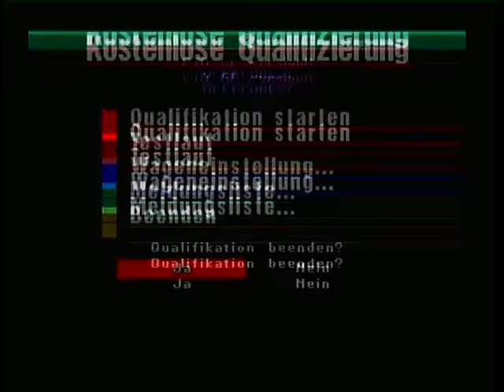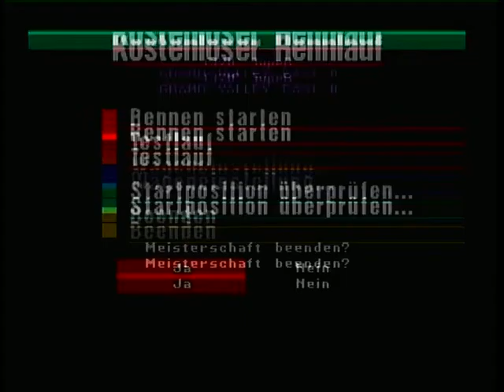Lets play Gran Turismo 1 - 19 - Ich muss sparen (deutsch)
Jeah! Wackelnde Pixel auf sehr dunklem und unscharfen Grund überholen sich abwechselnd. Das muss ein Spieleklassiker der 90er gewesen sein!
Und genau das ist er. Gran Turismo ist DIE bekannteste Rennserie neben Need for Speed die eine riesige Fangemeinde hat, unzählige Titel und Portierungen auf verschiedene SONY-Plattformen bekam und bei jedem neuen Teil mehr Umsatz einfährt als jeder Blockbuster der zeitgleich in die Kinos kommt.

Und mit diesen vielversprechenden Worten heiße ich euch willkommen zum ersten Teil der Gran Turismo-Welt der 1997 auf der PlayStation 1 begann und bis heute (auf der PlayStation 4) anhält.
Entwickelt von "CyberHead", "Polys Entertainment" und "Polyphony Digital" wollte SONY eine Rennserie exklusiv für ihre Konsole haben damit sich auch Rennspielfreunde eine PlayStation kaufen müssen, denn woanders außer für SONYs Konsolen kann man Gran Turismo einfach nicht bekommen.
Microsoft machte später den gleichen Zug mit "Forza motorsports" für ihre X-Boxen aber das ist ein anderes Thema.

Nun ja, was macht denn Gran Turismo so besonders?
Die Story schon mal nicht, denn es gibt keine. Wir spielen einen namenlosen Menschen ohne Team, Familie, Hintergrund oder Körper und versuchen einfach nur besser zu sein als die Konkurrenz.
Unverwüstliches Setting eigentlich.

Ist es die Grafik?
Nö. Die ist zwar für damalige Verhältnisse recht gut aber es gibt Konkurrenzprodukte die etwas besser aussehen.
Gut, jetzt muss man halt an die Limitierungen der PlayStation 1 denken. Die Hardware konnte halt nicht viel. Dennoch fand ich das "Driver" etwas besser aussah. Aber das ist nur meine Einzelmeinung.

Aha, das ist es bestimmt der Sound und die Musik?
Auch nicht. Sie Sounds der Reifen und der Motoren klingen zwar nicht total grauenvoll aber wirklich gut auch nicht. Das ist eher so mittel.
Die Hintergrundmusik ist zumindest ein langweiliges Gedudel, sondern richtige Musikstücke von echten Interpreten des Rock und Elektrogenres. Das ist in der Tat ziemlich gut. Dafür sind es aber auch nur eine Hand voll Titel und man kann sie nach ein paar Stunden kaum noch ertragen.

Hmmm, das bleibt ja nur noch das Gameplay übrig?
Fast. Das Gameplay ist wie bei Need for Speed 1 damals faszinierend, da es in der Tat eine Fahrsimulation ist und kein Arcade-Racer wo sich alle Autos gleich fahren und lediglich das Aussehen ändert.
Man merkt hier deutliche Unterschiede zwischen Front- Heck- und Allrad-Antrieb, sowie zwischen den ganzen Tuningzeugs was man machen kann. Die Physikengine im Hintergrund ist wirklich sehr gut.
Steuern tut man es mit den Gamepad wie bei jedem anderen Rennspiel auf ner Konsole auch. Da macht es nichts besonders. Im Gegenteil. Die Steuerung ist etwas hakelig und recht unpräzise, was einem viele Fahrfehler einfach nicht verzeiht. Das macht das ganze Spiel Bockschwer.

Ja was ist es denn dann was es so faszinierend macht?!?
Die Mischung aus 90er Sportwagen der primär japanischen Ära, der extrem großen Tuningmöglichkeit, der Tatsache das es eine Simulation ist und nicht einer der unzähligen Arcaderacer und das es einen träumen lässt was man mit (theoretisch) alles aus einem mittelteuren realen Sportwagen so alles rausholen kann.
Es ist quasi die gleiche Mischung wie beim ersten "The fast & the furius" Film und "Need for Speed - Underground". Alle bauen auf exakt dieser Mischung auf und sind daher zeitlose Klassiker geworden.
Der einzige Unterschied ist hier das man am Tage auf Rennstrecken unterwegs ist und nicht bei Nacht durch eine belebte Stadt heizt. Das ist aber auch schon alles.

Es macht einem einfach riesigen Spaß und verlangt einem alles ab wenn man es durch kriegen will. Dadurch hat es auch einen sehr hohen Wiederspielwert, obwohl es recht kurz ist.

Und zu verstehen was ich hier meine, schaut euch einfach dieses Lets Play dazu an und lasst den Funken zu euch überspringen.

Viel Spaß :)